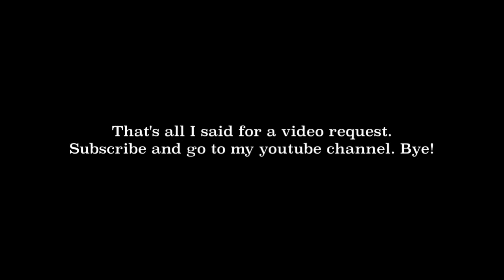My Special Surprise Video Request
I just asked you guys a video request of the call from Sonic The Hedgehog app. If you have it, please upload a video about a review of it.